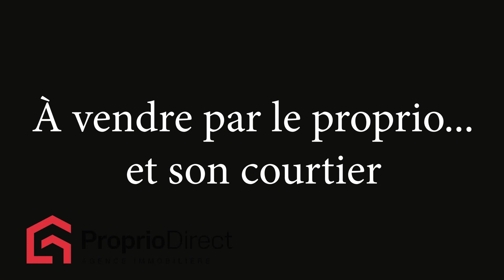Maison Mascouche 1 999 900 $ À vendre par Proprio Direct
Prix ou Loyer : 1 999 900 $
Nombre de chambres : 4
Nombre de salles de bain : 3
Nombre de salles d'eau : 1

Magnifique inter-génération construite avec des matériaux haut de gamme. Elle dispose de 5 Chambres spacieuses, 3 salles de bains attenantes au 4 chambres, Suite des maîtres(incluant salon privé, walk-ing et salle de bain). A travers la propriété , vous retrouverez une immense cuisine, 2 salles-diner ainsi que plusieurs salons et salles de détentes vous permettant de recevoir famille et amis. L'intimité de la cours, sans voisin arrière, donnant sur une sublime piscine creusée avec spa intégré, créant ainsi un oasis de détente idéal. Son immense garage triple + une atelier relié, enfin une garage de Rêve.Venez visiter cette sublime maison!!!

INCLUSIONS
Tous les luminaires, laveuse et sécheuse, stores et rideaux, cuisine extérieure, barbecue, poulailler, remise de jardin, gazebo, appareils de cuisine

EXCLUSIONS
Table et chaise de patio extérieur, mobilier d'intérieur, équipement de gym